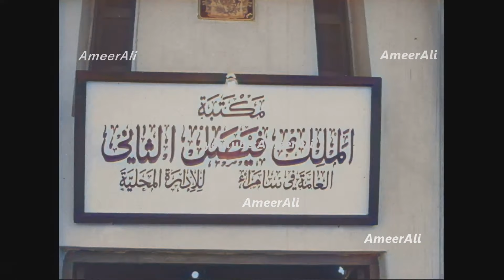فيصل الثاني يزور مرقد الامامين العسكريين ع في سامراء